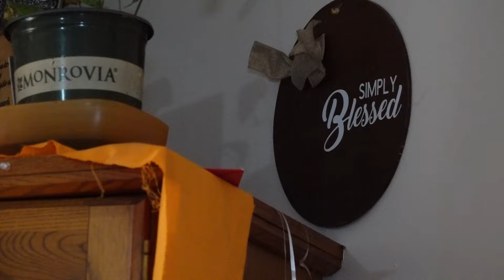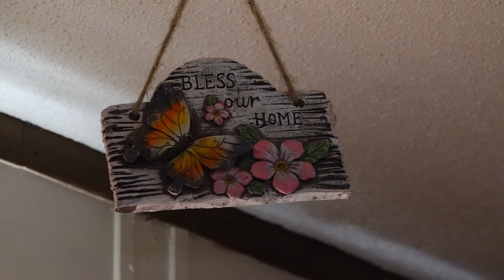Campbell County mother continues search for missing sons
Campbell Countian Donna Hawkins continues to search for her sons three years after they left home and never returned.